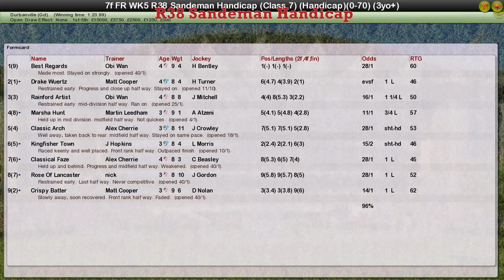FR WK5 R38 Sandeman Handicap